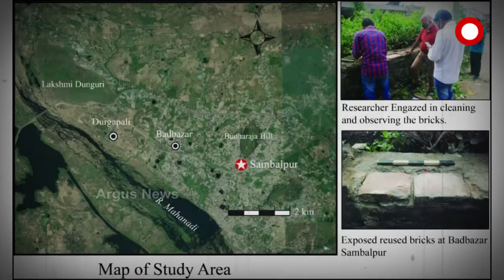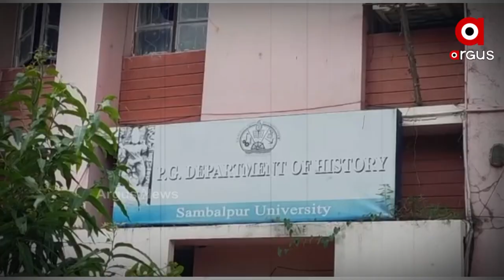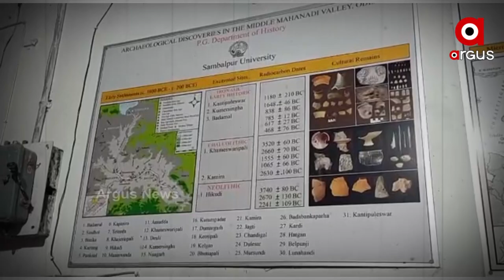ଗୁପ୍ତଯୁଗୀୟ ସଭ୍ୟତାର ସନ୍ଧାନ : ସମ୍ବଲପୁର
ସମ୍ବଲପୁର ବିଶ୍ବବିଦ୍ୟାଳୟ ଏବଂ ଗଙ୍ଗାଧର ମେହେର ବିଶ୍ଵ ବିଦ୍ୟାଳୟ ଇତିହାସ ବିଭାଗ ଗବେଷଣାରୁ ଏହା ସ୍ପଷ୍ଟ ହୋଇଛି । ସମ୍ବଲପୁର ମହାନଗର ନିଗମର ଦୁର୍ଗାପାଲିଠାରୁ ବଡ଼ବଜାର ପର୍ଯ୍ୟନ୍ତ ୨କି.ମି. ଅଞ୍ଚଳରୁ ମିଳିଛି ଏହି ଭଗ୍ନାବଶେଷ । ଏହା ଗୁପ୍ତବଂଶର ଶାସନକାଳରେ ବ୍ୟବହାର ହେଉଥିବା ସାମଗ୍ରୀ ବୋଲି ଗବେଷକ ଦାବି କରିଛନ୍ତି ।